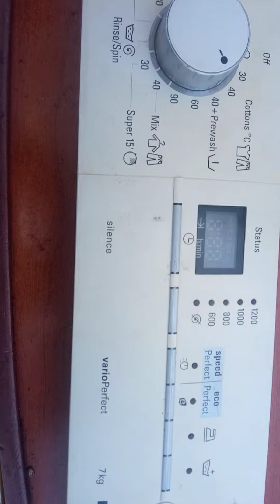SIMENCE WASHING MACHINE PCB ME TRANSISTOR OR IC KONSA USE KAROGE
SIMENCE CIRCUIT BOARD